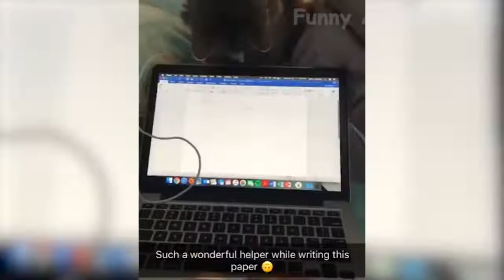49 Best Funny Animal Videos 2021 Cute 😹 Cats And 🐶 Dogs Reactions